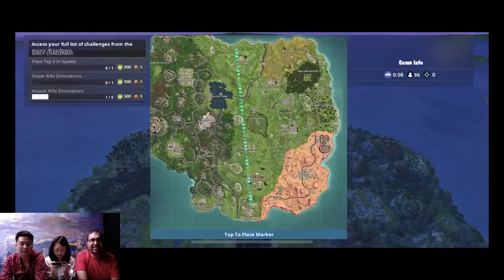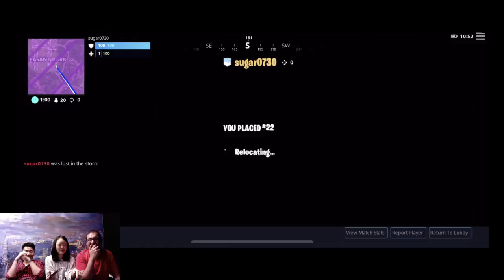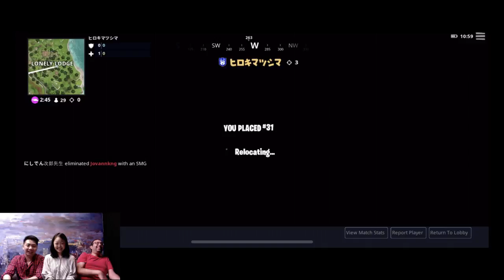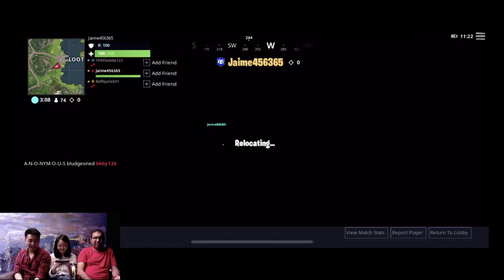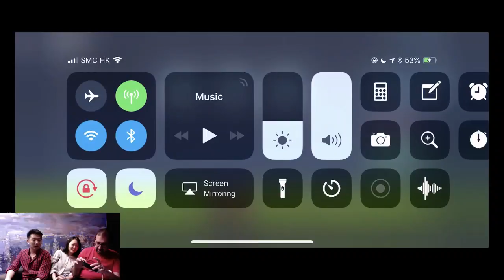Fortnite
Our battle royale expert takes on Fortnite!